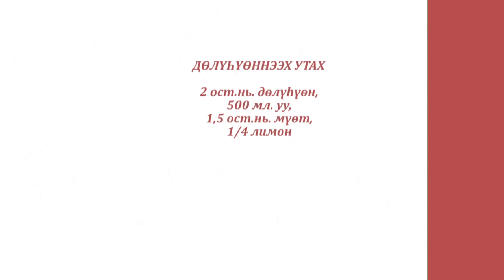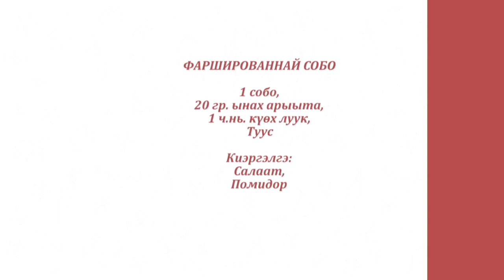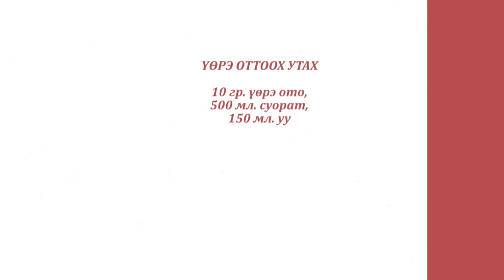«Асчыттар» биэриигэ: өрөспүүбүлүкэтээҕи «Далбар Хотун» күрэс кыайыылааҕа Сардаана Атакова (02.05.21)